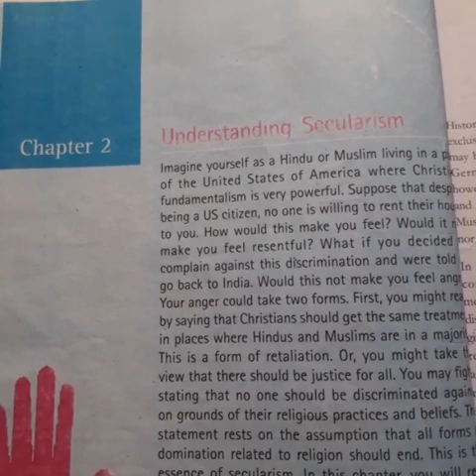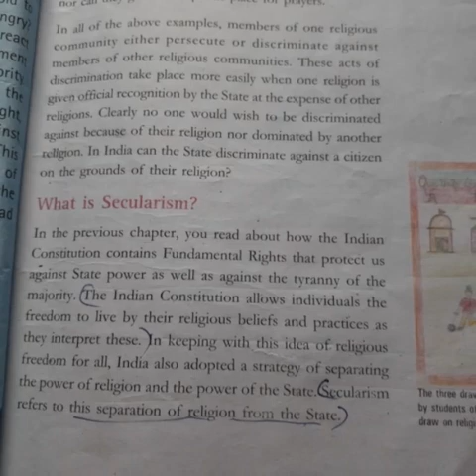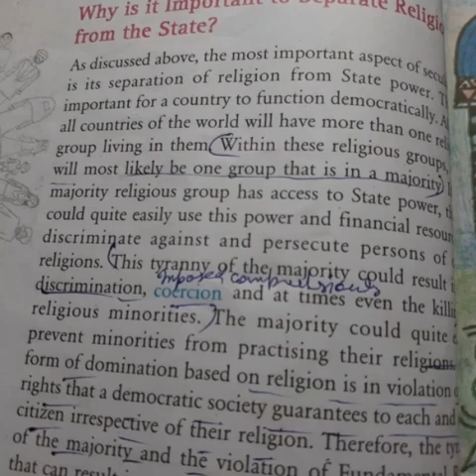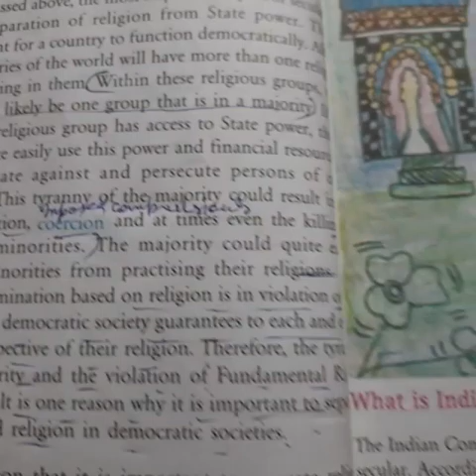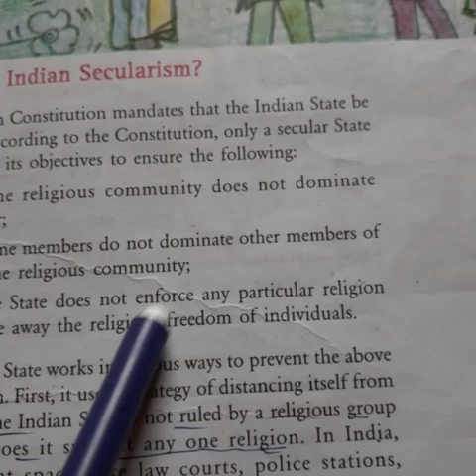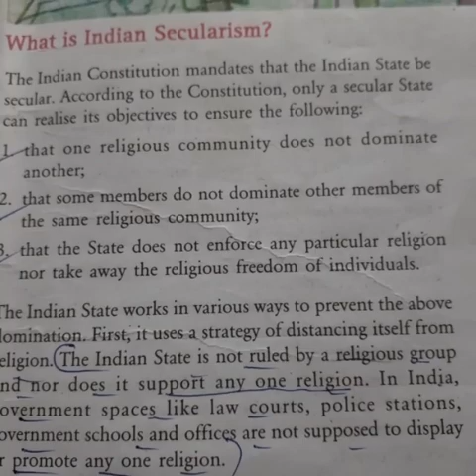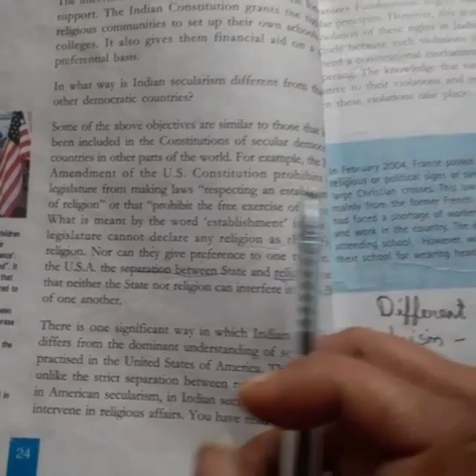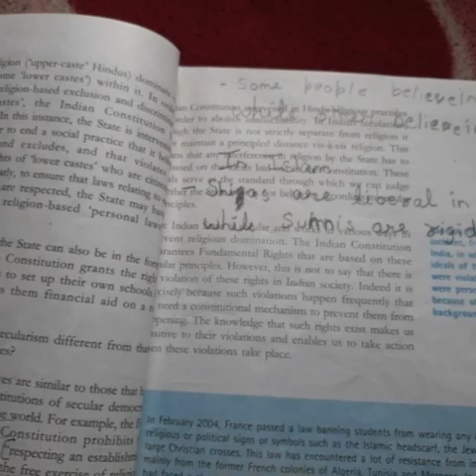Class 8 civics ch2 understanding secularism